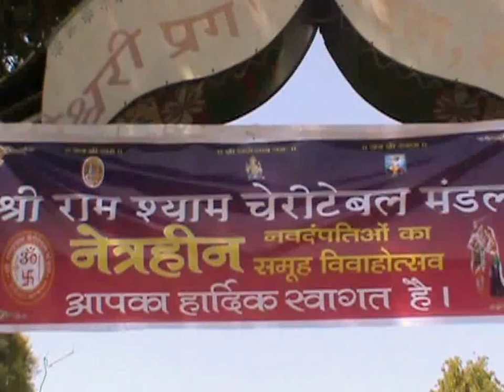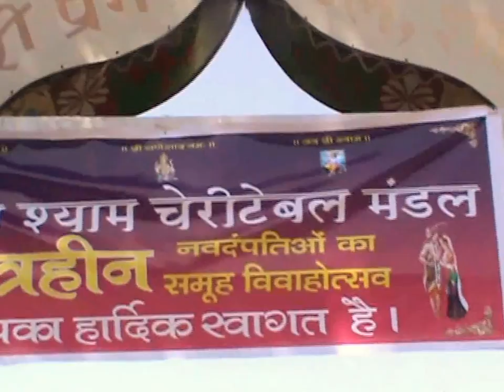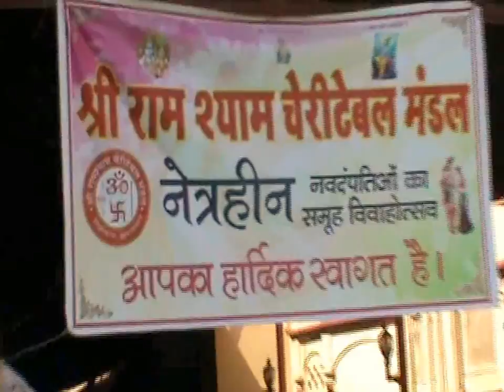Shree Ramshyam Charitable Mandal arranges Netrahin Dampati Samuh Vivahotsav. 3